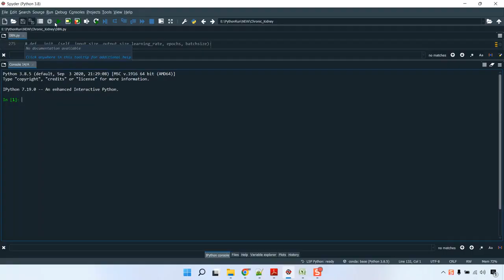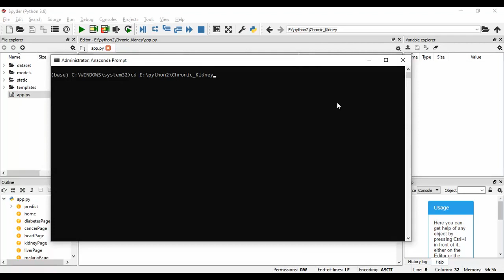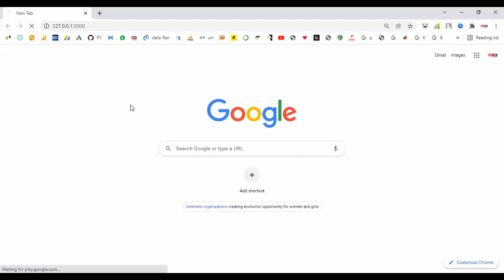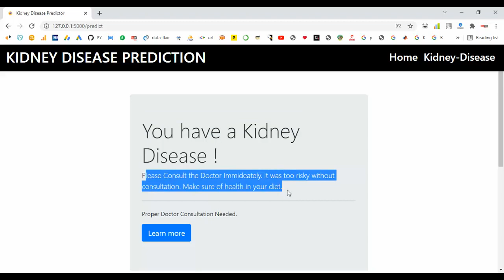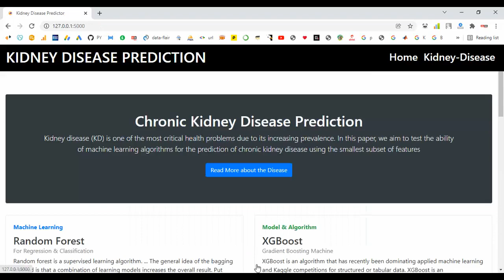Detection Of Diabetic Retinal Pathogen Using Deep Learning all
IEEE PROJECTS 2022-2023 TITLE LIST

Python=5500/-
Mininet=7000/-
Dot Net Project =3000/-
Java Project=3000/-

* Complete Source Code
* Complete Documentation
* Complete Presentation Slides
* Flow Diagram
* Database File
* Screenshots
* Execution Procedure
* Video Tutorials
* Supporting Softwares

Support Specialization
* 24/7 Support
* Ticketing System
* Voice Conference
* Video On Demand
* Remote Connectivity
* Document Customization